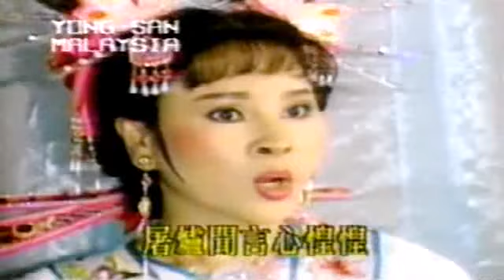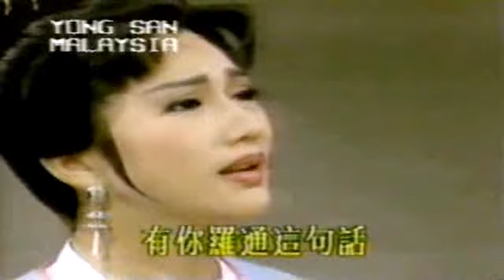黄香莲歌仔戏 - 罗通扫北 30